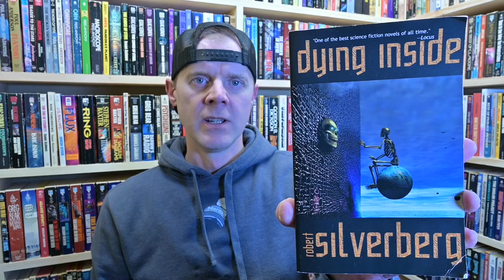Dying Inside by Robert Silverberg [Spoiler Free Review][Masterpieces of SF Ep. 40]